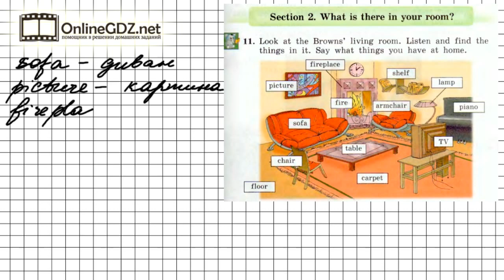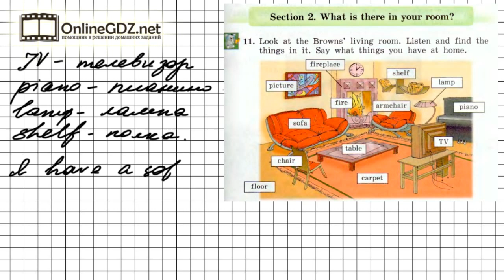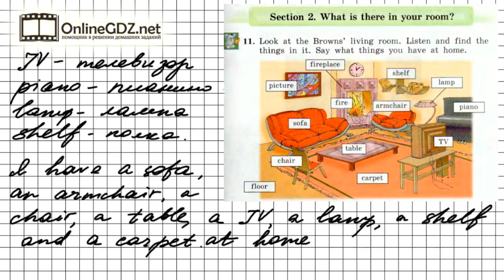Задание №11 Unit 2 Section 2 - Английский язык "Enjoy English" 4 класс (Биболетова)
Упражнение 11 (часть 2, раздел 2) нацелено на изучение нового лексического материала на тему «What is there in your room?».  А подсказкой для вас будет наше видео с решением!